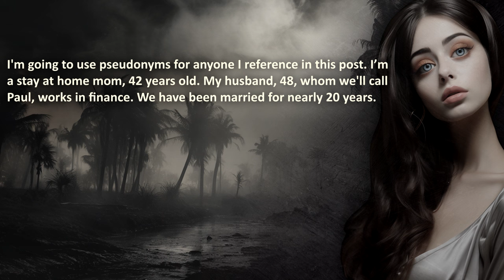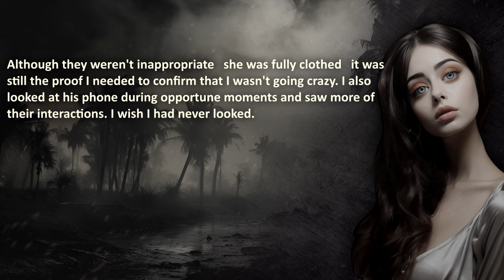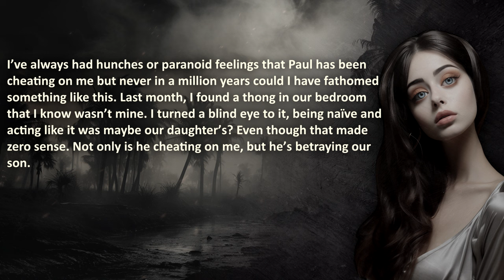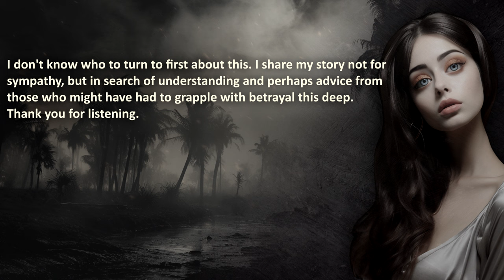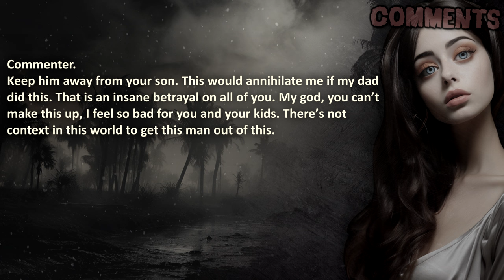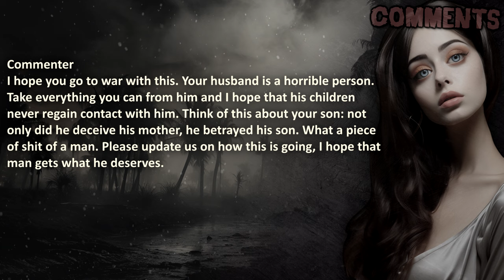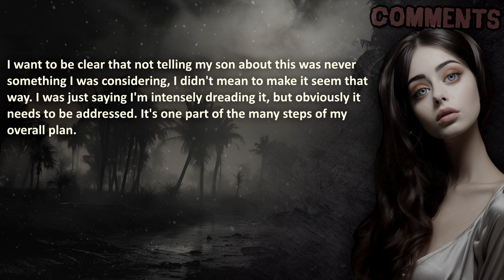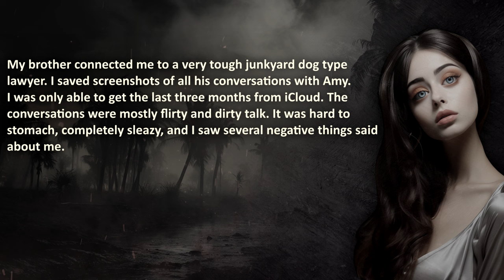My Husband Of 20 Years CHEATED With Our SON’S 18 Y/O GIRLFRIEND...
"Think about double-crossin your own family - double timing the ULTIMATE Cheating betrayal..."

00:00 – "Introduction"
00:38 –  “Start” – March 17, 2024.
08:59 –  “Update 1” –  March 22, 2024, “Told my kids…”
15:23 –  “Update 2” –  March 27, 2024, “Cheater karma…”
24:50 –  “Update 3” –  April 8, 2024, “Choo-Choo… it’s coming…”

🔥 WARNING: this cheating story might be upsetting to cheaters...

The Royal A.I. Community does advocate maturity and level-headedness before getting revenge or going Nuclear or Scorched-Earth. This episode is shared for your entertainment, nothing else.

Credits;
(creativecommonslicenses)
❤️ Special gratitude to Redditor Aetor83 for sharing her story on Reddit.